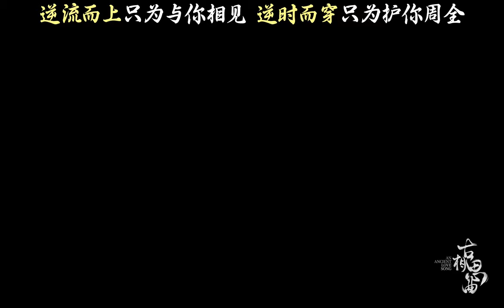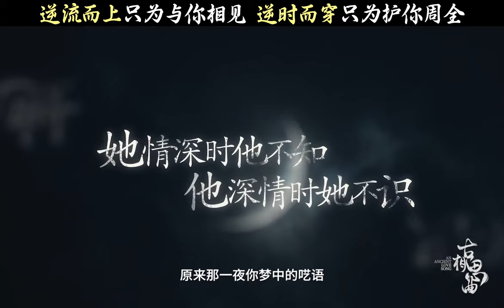Trailer_ An ancient Love song _ Gu Jia nan and Zhang ya Qin Chinese drama mystery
An ancient the love song Chinese drama 2023 full eps